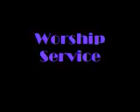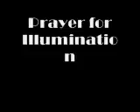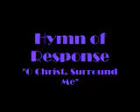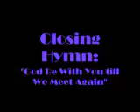First Presbyterian Church Worship Service - July 19. 2015